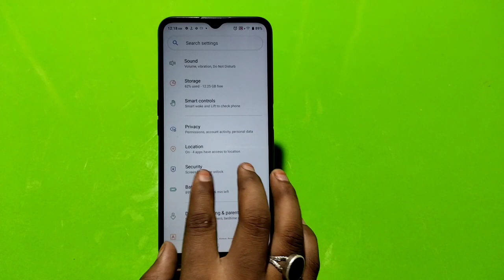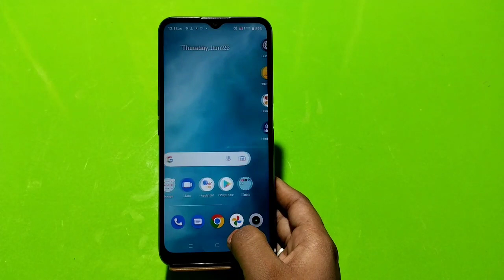How to remove face lock in Realme C30y , how to delete face lock in Realme C30y , face lock delete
How to remove face lock in Realme C30y , how to delete face lock in Realme C30y , face lock delete kaise karen

face_lock_remove Realme C30y